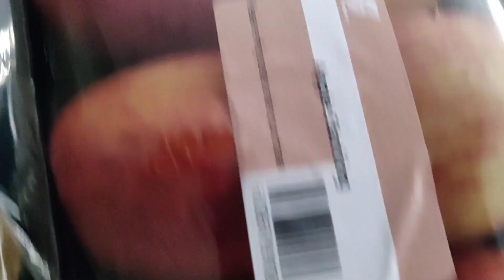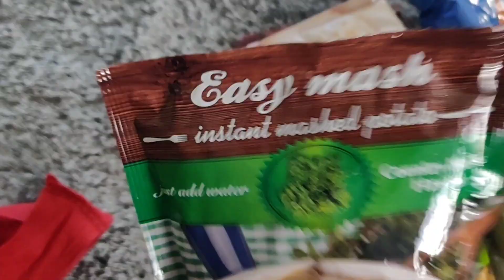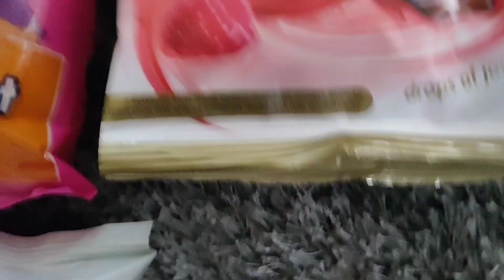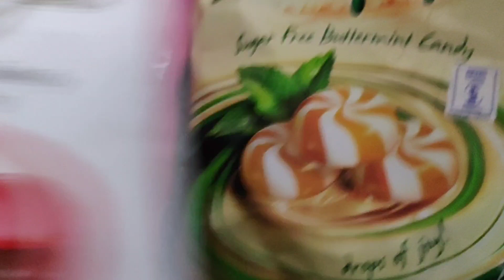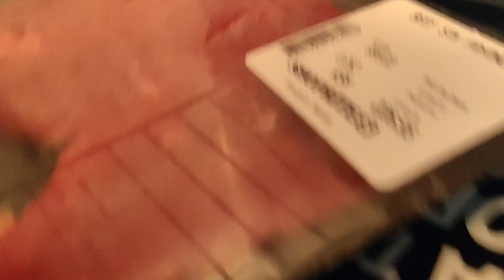LET'S GO SHOP AND RUN OTHER ERRANDS IN WESTLANDS, NAIROBI.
Let's go to a mall in Westlands.